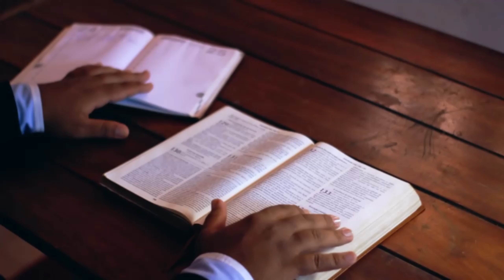Being Christ-like in a Modern World EP 3 | Conquering Lawlessness, Crime and Gangsterism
Production by: ​⁠ @I.designer

Welcome to today's Bible message, we are dealing with Conquering Lawlessness, Crime and Gangsterism in the modern world. In this reflective and  thought-provoking sermon, we will explore what the Scriptures teach about these behaviours and how we can conquer these in this modern day. So, let's dive in!

Scripture Outline:

Exodus 20:13-16 (NIV)

13 “You shall not murder.
15 “You shall not steal.
16 “You shall not give false testimony against your neighbour.

1 Corinthians 15:33 says, “Do not be deceived: ‘Bad company ruins good morals.’

Proverbs 14:8

The wisdom of the prudent is to give thought to their ways,
but the folly of fools is deception.

The wisdom of the prudent is to discern his way, but the folly of fools deceives them” (Proverbs 14:8).

(Psalm 1:1) is to spurn God’s favor. The wise recognise fools and refuse to join their folly

30 Do not accuse anyone for no reason—
when they have done you no harm.
31 Do not envy the violent
or choose any of their ways.
32 For the LORD detests the perverse
but takes the upright into his confidence.
33 The LORD’s curse is on the house of the wicked,
but he blesses the home of the righteous.
34 He mocks proud mockers
but shows favor to the humble and oppressed.
35 The wise inherit honor,
but fools get only shame.

1 Corinthians 15:33 Do not be so deceived and misled! Evil companionships (communion, associations) corrupt and deprave good manners and morals and character.

1 Samuel 8:1-22 ESV / 25 helpful votes Helpful Not Helpful
When Samuel became old, he made his sons judges over Israel. The name of his firstborn son was Joel, and the name of his second, Abijah; they were judges in Beersheba. Yet his sons did not walk in his ways but turned aside after gain. They took bribes and perverted justice. Then all the elders of Israel gathered together and came to Samuel at Ramah and said to him, “Behold, you are old and your sons do not walk in your ways. Now appoint for us a king to judge us like all the nations.” ...

Romans 13 (NIV)

1 Let everyone be subject to the governing authorities, for there is no authority except that which God has established. The authorities that exist have been established by God. 2 Consequently, whoever rebels against the authority is rebelling against what God has instituted, and those who do so will bring judgment on themselves. 3 For rulers hold no terror for those who do right, but for those who do wrong. Do you want to be free from fear of the one in authority? Then do what is right and you will be commended. 4 For the one in authority is God’s servant for your good. But if you do wrong, be afraid, for rulers do not bear the sword for no reason. They are God’s servants, agents of wrath to bring punishment on the wrongdoer. 5 Therefore, it is necessary to submit to the authorities, not only because of possible punishment but also as a matter of conscience.
6 This is also why you pay taxes, for the authorities are God’s servants, who give their full time to governing. 7 Give to everyone what you owe them: If you owe taxes, pay taxes; if revenue, then revenue; if respect, then respect; if honor, then honor.
Love Fulfills the Law
8 Let no debt remain outstanding, except the continuing debt to love one another, for whoever loves others has fulfilled the law. 9 The commandments, “You shall not commit adultery,” “You shall not murder,” “You shall not steal,” “You shall not covet,” and whatever other command there may be, are summed up in this one command: “Love your neighbor as yourself.” 10 Love does no harm to a neighbor. Therefore love is the fulfillment of the law.
The Day Is Near
11 And do this, understanding the present time: The hour has already come for you to wake up from your slumber, because our salvation is nearer now than when we first believed. 12 The night is nearly over; the day is almost here. So let us put aside the deeds of darkness and put on the armor of light. 13 Let us behave decently, as in the daytime, not in carousing and drunkenness, not in sexual immorality and debauchery, not in dissension and jealousy. 14 Rather, clothe yourselves with the Lord Jesus Christ, and do not think about how to gratify the desires of the flesh.

Crime, whether organized or impulsive, is wicked and foolish, and God is set against those who choose evil (Psalm 34:16).